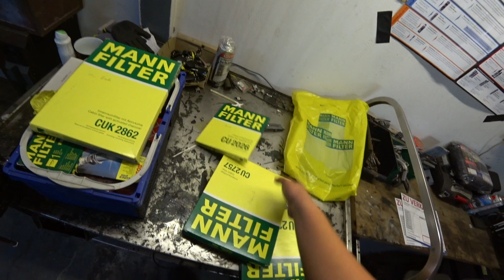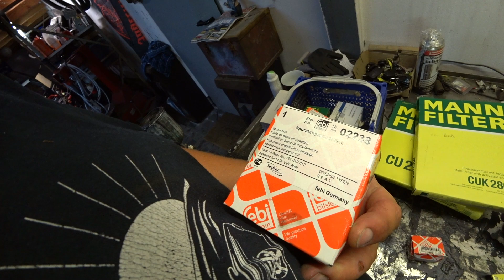Ein Anonymes Teilepaket!